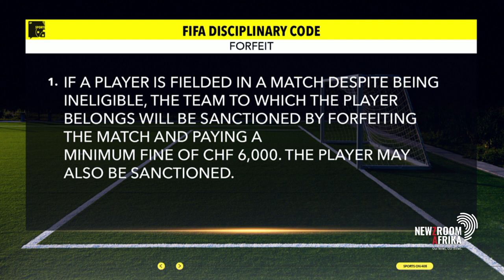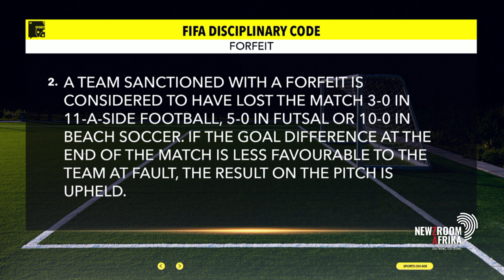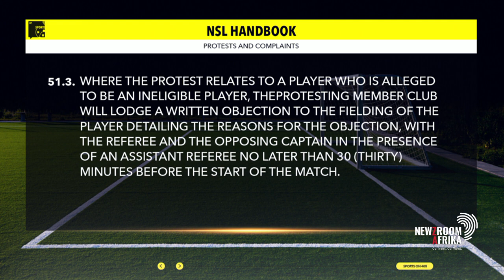All you need to know about the Bloemfontein Celtics and Mamelodi Sundown's debacle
Benjamin Leshoro breaks down the Bloemfontein Celtics and Mamelodi Sundown's debacle concerning suspended Tebogo Langerman who sat on the bench during the Nedbank Cup final despite being suspended.